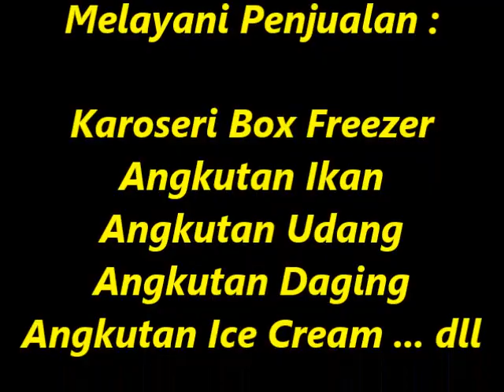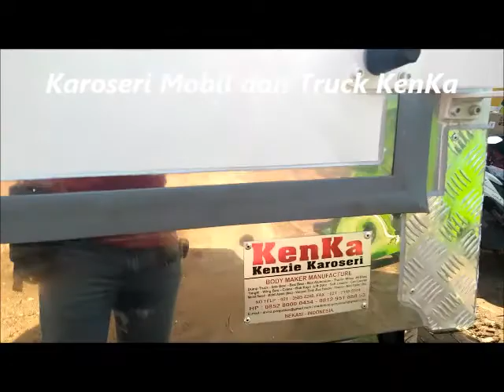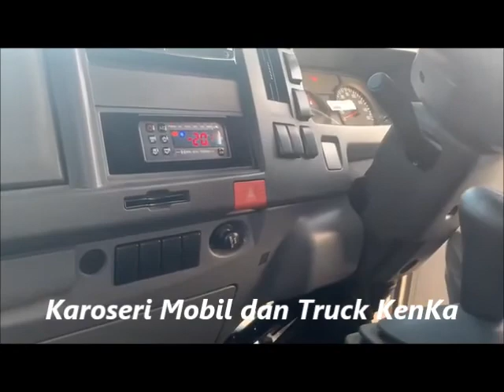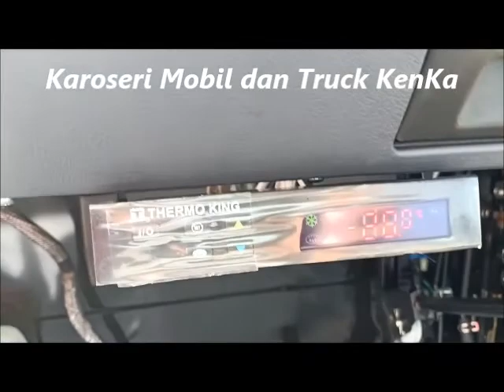Harga Karoseri Box Pendingin Freezer - Chiler Mobil dan Truck { Mitsubishi - Hino - Isuzu - Toyota }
Segera Kunjungi Website kami :
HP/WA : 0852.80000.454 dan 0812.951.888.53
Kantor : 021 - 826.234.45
Maps : goo.gl/maps/Lm1b6GY2ueHcvb2v9